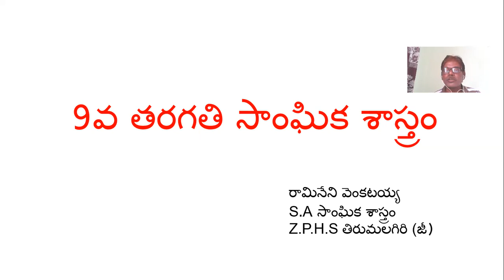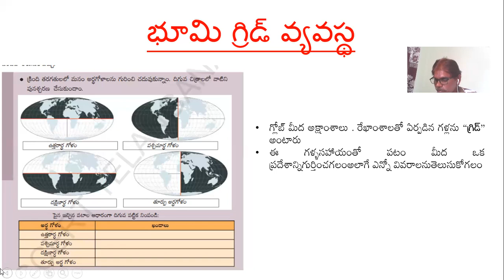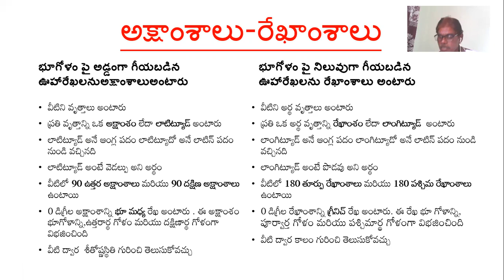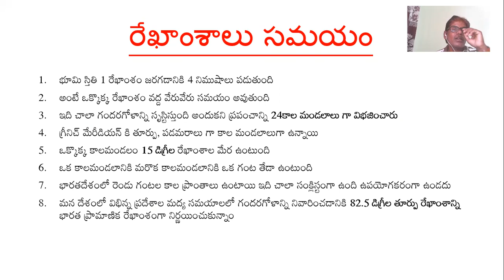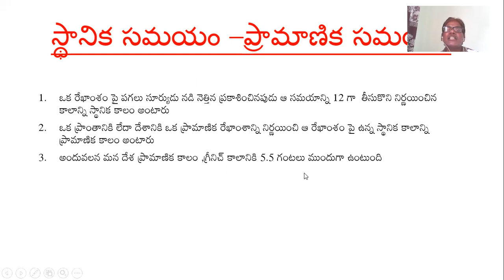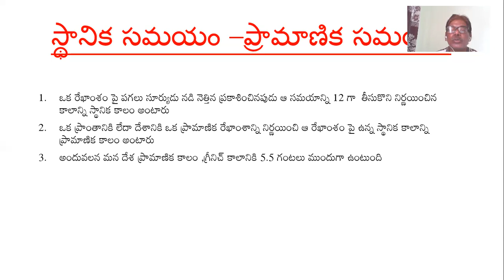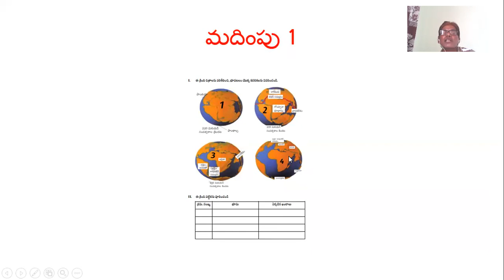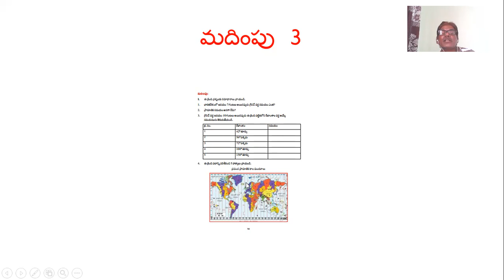భూమి - మనం (భాగం - III )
bhoomi manam part 3